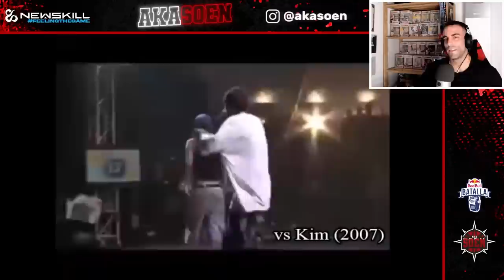*BIANCUCCI EN EL FREESTYLE* 🧨🇻🇪 MEJORES RIMAS DEL TOP VENEZOLANO 🏆 Reacción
Colaborador oficial de @NewSkill_es
* SOENSV: Regalo de lanyard + pulsera. [Sólo aplicable a productos en oferta].